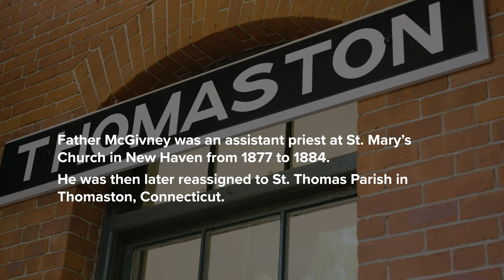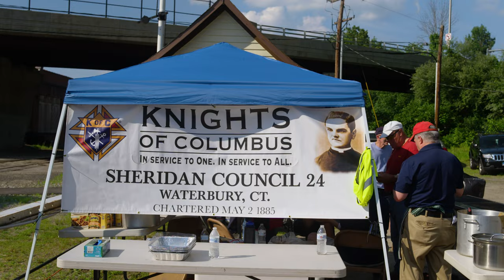In the Footsteps of Father McGivney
Parishioners of the Basilica of the Immaculate Conception in Waterbury, Conn., made a special pilgrimage earlier this year in honor of Father Michael McGivney. Traveling by train from Waterbury, his hometown, to Thomaston, where he died in 1890, they celebrated Mass on the very site of his last parish assignment.